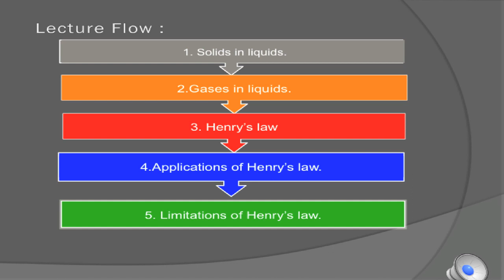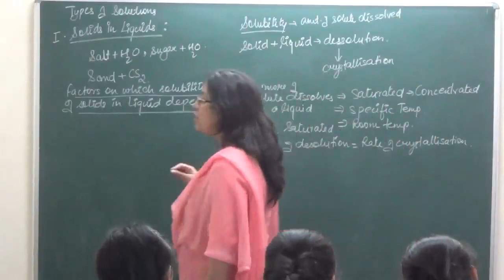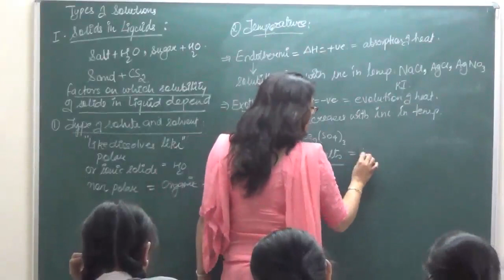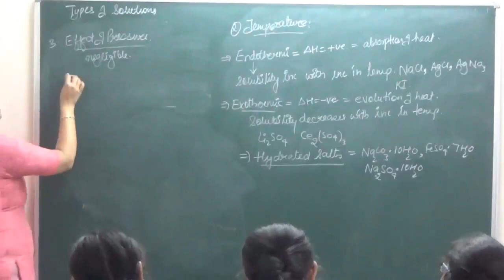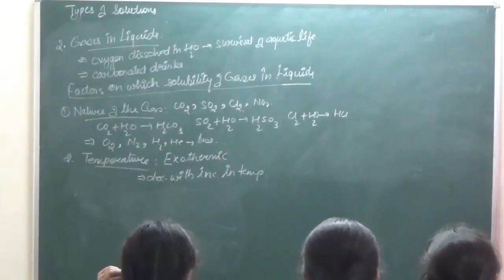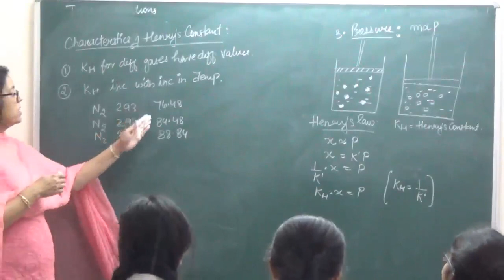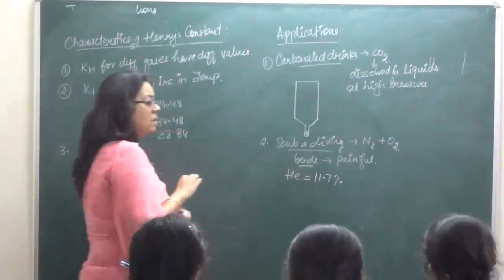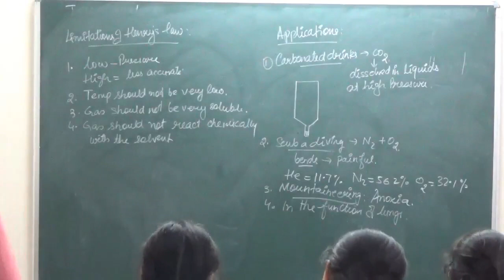CHXII-2-02 Types of solutions (2016) By Shaillee Kaushal Pradeep Kshetrapal channel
Chemistry, Class:XII   Chapter:Solutions    Topic:Types of solutions    Classroom lecture by Shaillee Kaushal. Language : English mixed with Hindi.